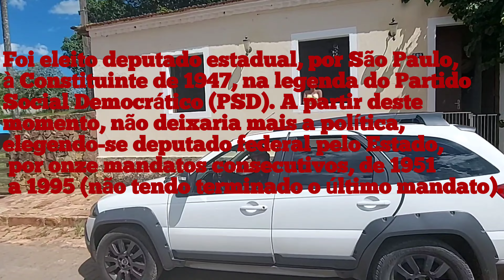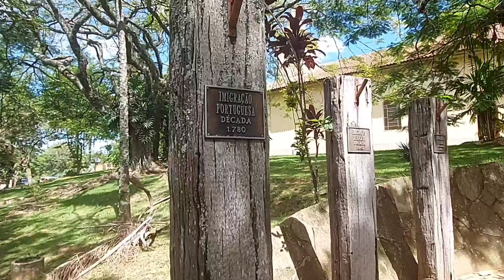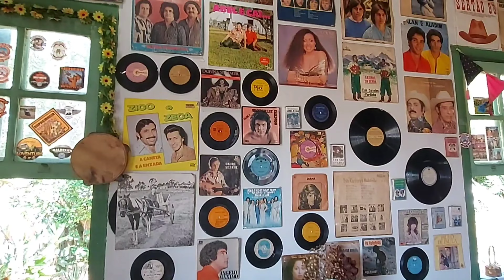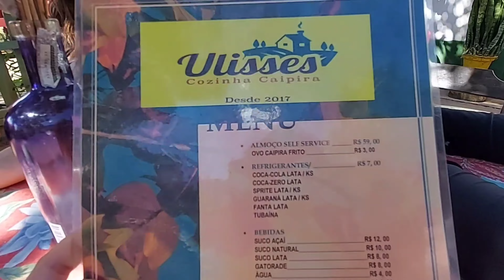O que fazer em ITIRAPINA: Conheça ITAQUERI DA SERRA distrito de ITIRAPINA SP.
Oi pessoal tudo belezinha? No video de hoje vamos mostrar um pouquinho da região da Serra do Itaqueri. Para começar nossa temporada de vídeos iremos mostrar o distrito de Itaqueri da Serra ( distrito de Itirapina sp).
Itaqueri da Serra é um distrito do município brasileiro de Itirapina, no interior do estado de São Paulo.

Suas histórias e lendas nos cativaram foi como uma imersão ao passado.

A vila possui poucas ruas e muitas casas que datam do século XIX e início do século XX. A Capela Nossa Senhora da Conceição é um dos pontos turísticos mais visitados, sendo que possui acabamento em azulejo português.

Outra ponto de visita é o cemitério, que abriga muito mais túmulos do que o número atual de habitantes da vila. Alguns túmulos mais antigos apresentam traços da arte bizantina, provavelmente feitos por escravos que vieram de Minas Gerais para trabalharem nas lavouras de café.

Conheça um pouquinho também dos atrativos turísticos desse lugar como:

Capela de Nossa Senhora da Conceição
Ulisses Restaurante
Morro do fogão
Casa Feltrin
Dentre outros...

itaqueri da serraserra do itaqueriitaqueri da serra spmorro do fogãomorro do facãoitaqueri da serra o que fazeritaqueri da serra itirapinaatraçoes itaqueri da serraCapela nossa senhora da conceiçãoA lenda da menina do coquinhoLendas urbanasHistórias que o povo conta Cidades históricas para visitarUlisses Restaurante Itaqueri da Serra o que fazer em itirapina sp